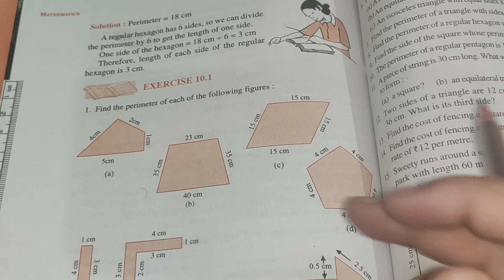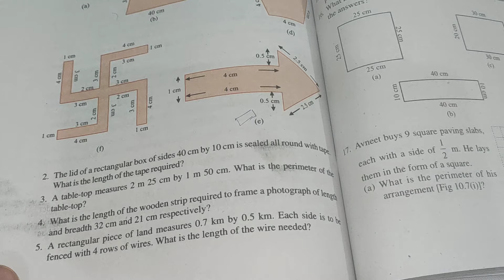Q-1to5 Ex 10.1 Chapter 10 Mensuration || Ncert class 6th Maths solutions